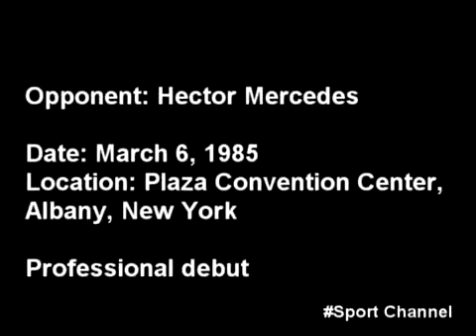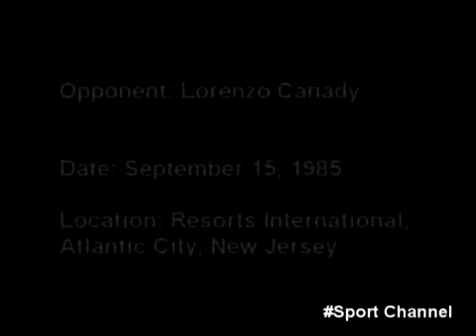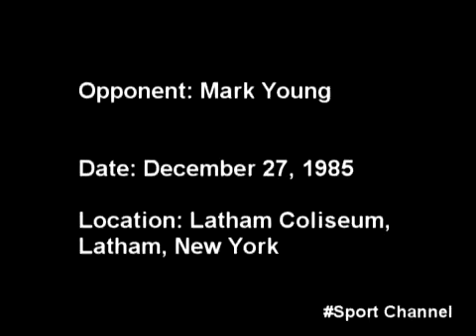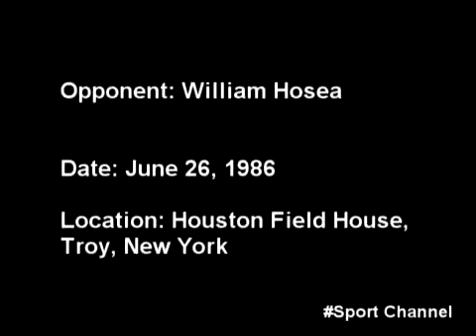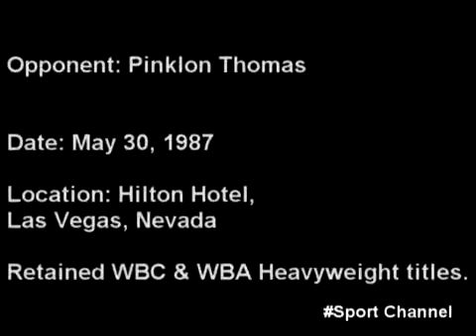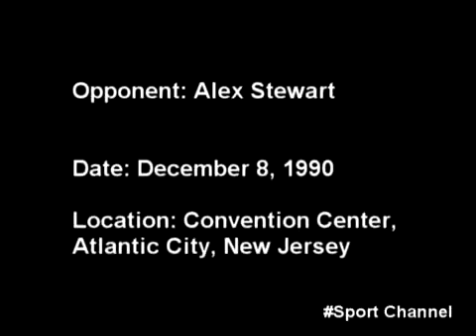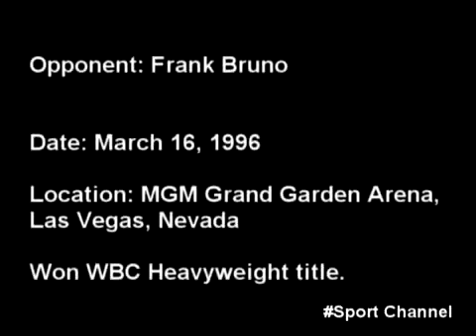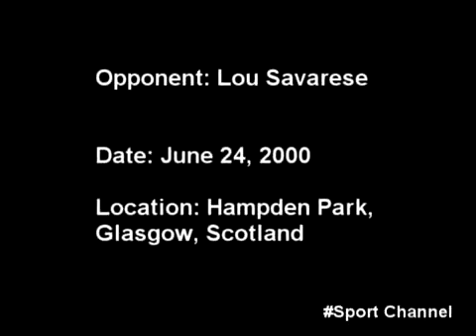Mike Tyson knockouts brilliant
mike tyson mayweather mcgregor knockout KO